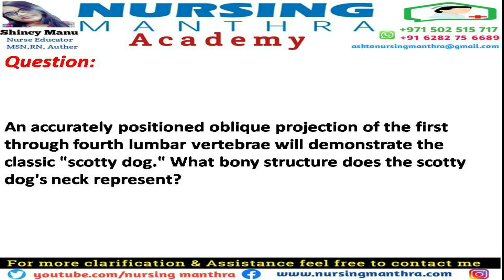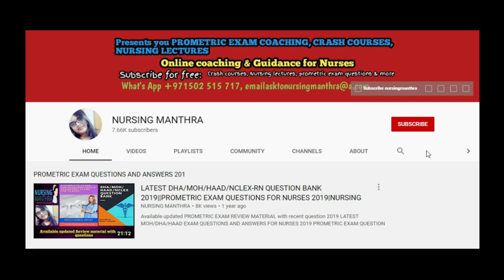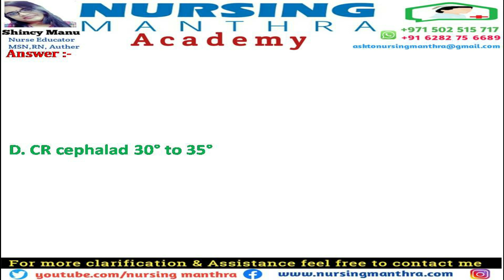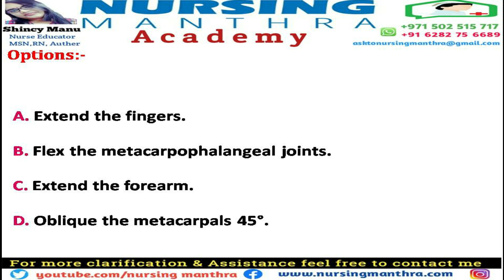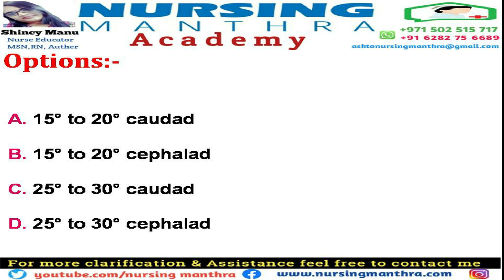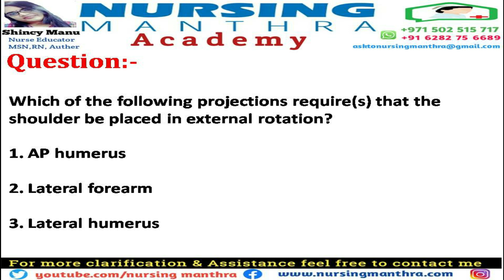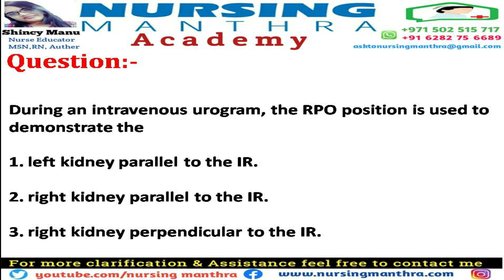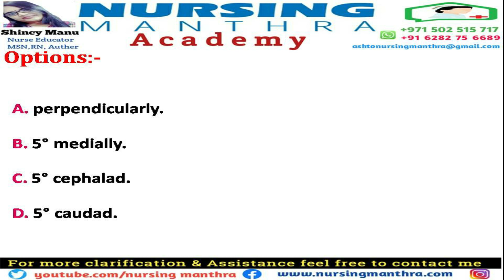RADIOLOGY TECHNICIAN EXAM QUESTIONS2022| PROMETRIC STUDY METERIALS 2022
* DATAFLOW Verification..

* DHA RE-ELIGIBILITY

BEST REGARDS ,
SHINCY MANU,
MSN,RN,AUTHOR,BLOGGER
COACHING/DATA FLOW AND LICENSING SERVICES
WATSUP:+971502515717